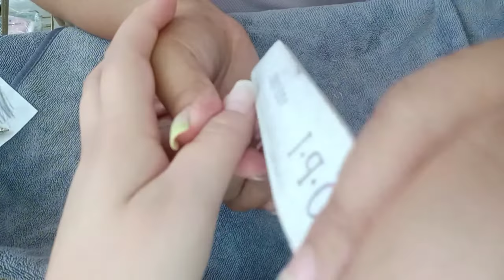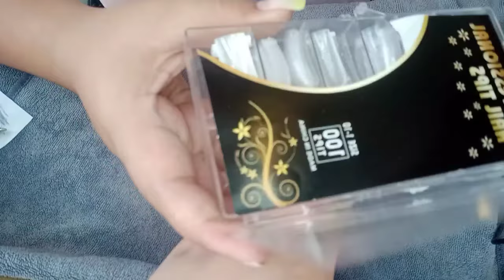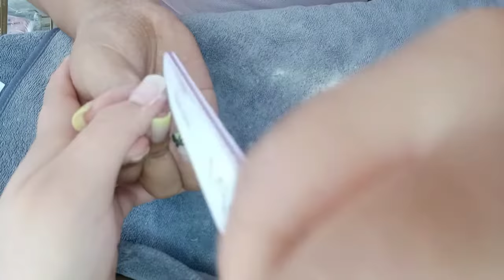How to:polygel extension nails +tips paano magiging manipis ang paggawa/pepper lifeline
Vlog title:how to:polygel extension nails+tips paano magiging manipis ang paggawa/pepper lifeline

On this video ituturo ko ang sarili kong way and technique  sa paggawa ng polygel nails.sasabihin ko dito kong paano nga ba ang sekreto para manipis lamang ang iyong polygel at hindi mabigat sa pakiramdam,hindi masakit at lalong hindi bako-bako.

Must watch;